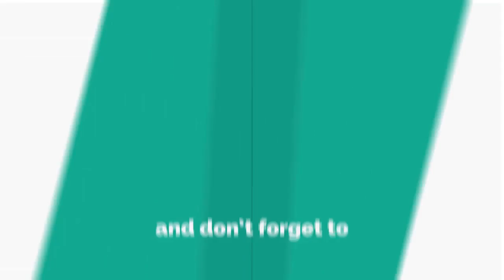The Apprentice 2017: Alan Sugar takes Spurs losing matches frustration out on candidates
FOOTY mad Lord Sugar is even tougher in the boardroom when his team loses.